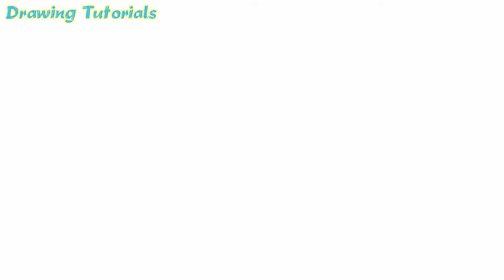Vẽ cây đèn thần của Aladin rất đơn giản | Draw aladin's magic lamp easy | Drawing Tutorials